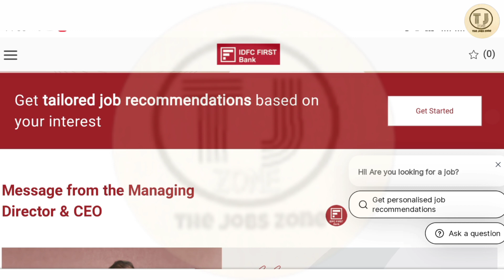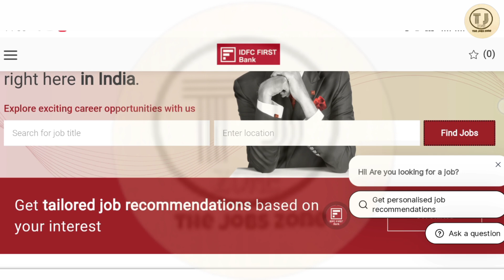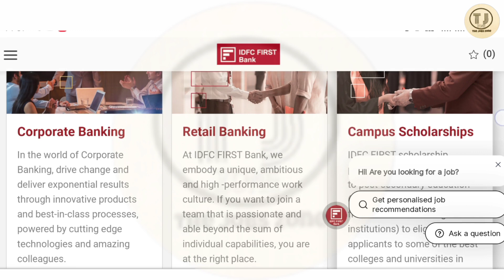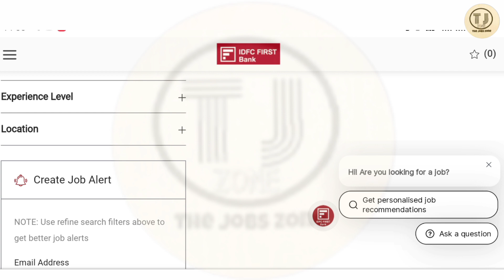IDFC Bank চাকরি | IDFC Bank Job Vacancy 2024 | Job in Kolkata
IDFC Bank চাকরি | IDFC Bank Job Vacancy 2023 | Job in Kolkata | Job Vacancy 2023 | Kolkata Job Vacancy 2023 | IDFC First Bank Recruitment 2023 | Kolkata Job | @Thejobszone

📍(আবেদন করুন) IDFC Bank Job Apply📍
Notice: Vacancy পরিপূর্ণ হয়ে যাওয়ার কারণে নাম্বার সরিয়ে নেয়া হয়েছে। পরবর্তী আপডেট পেতে চ্যানেল প্রতিদিন নজর রাখুন।